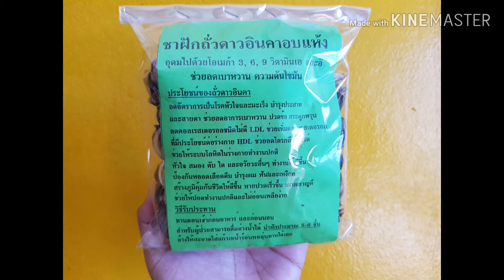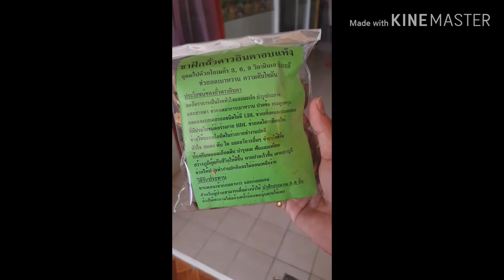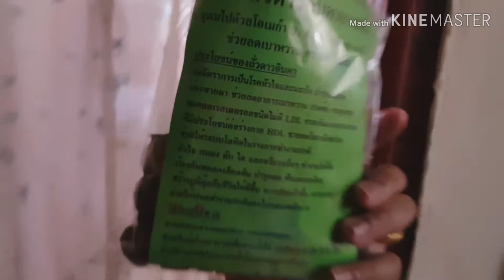ดาวอินคา สมุนไพรมีดีสรรพคุณ 108 EP.19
ดาวอินคา, คุณสมบัติดาวอินคา ,วิธีการรับประทานดาวอินคา,การเลือกซื้อแหล่งซื้อ, คุณนะประโยชน์ดาวอินคา